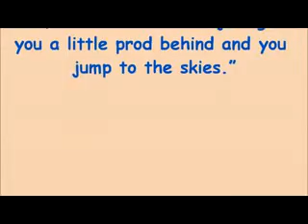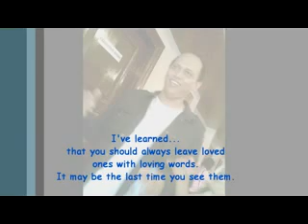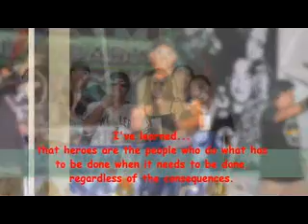Thanks to you dedicated to our idol accounting instructor Mr. Kagatan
We dedicate this song to Mr. Jose Anthony Kagatan, he is very good instructor to us, we will never forget you sir..